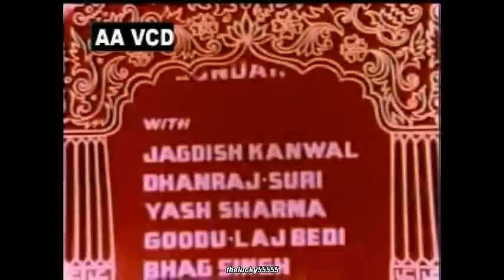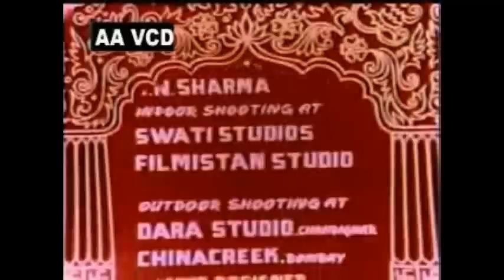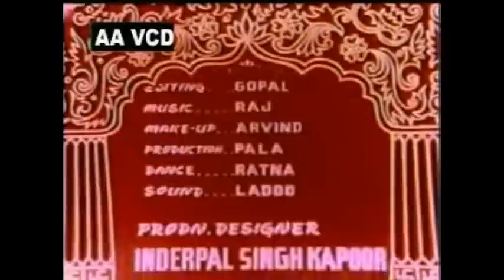JAI MATA DI..DHYANU BHAGAT..{Old movie of Dara Singh}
Dhyanu bhagat  a classical movie of Maiya,s bhagat dhyanu ji